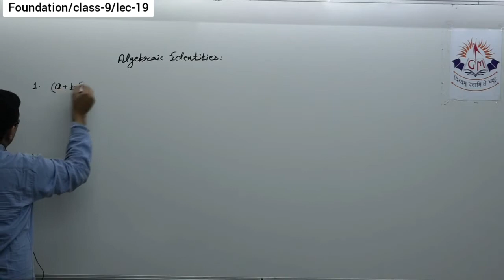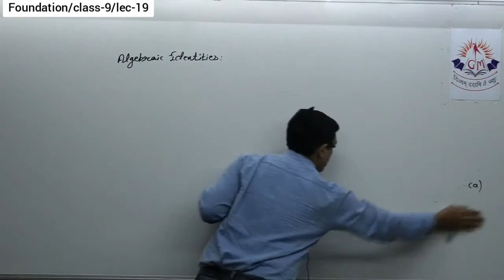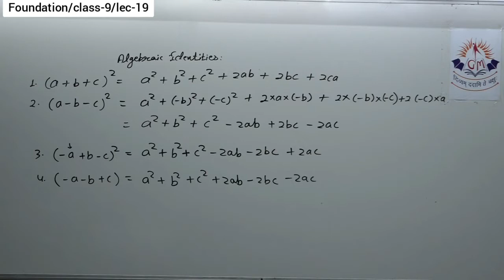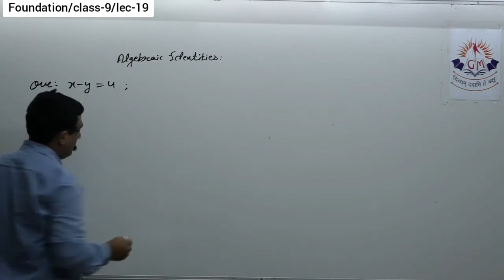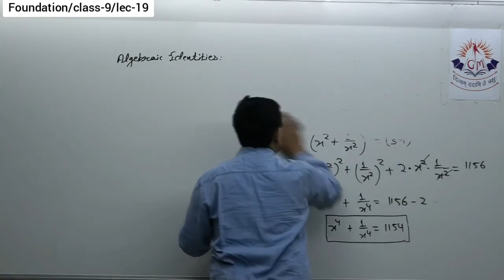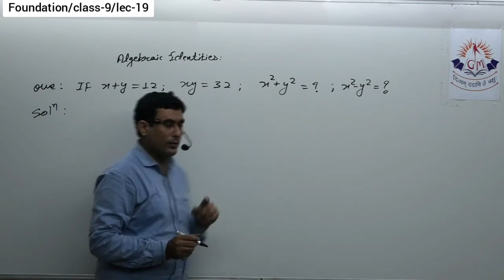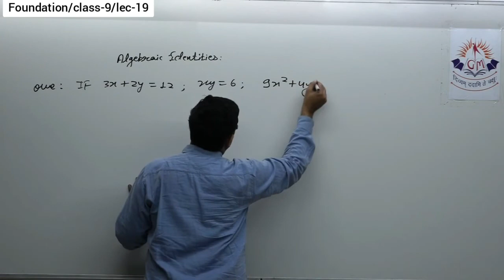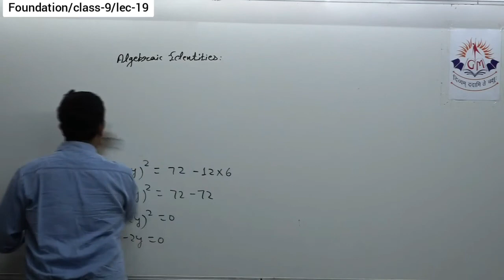Foundation class 9 lecture 19